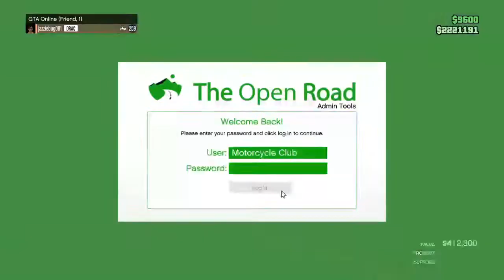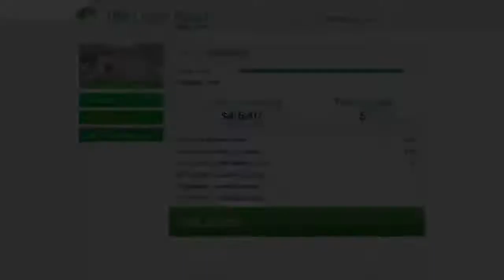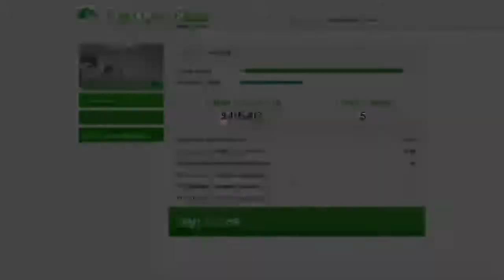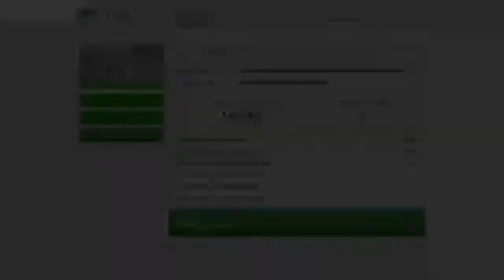Gta road to 300 subs on my 2 account